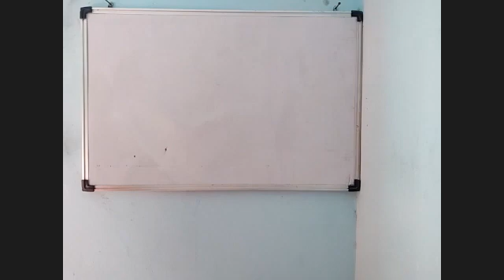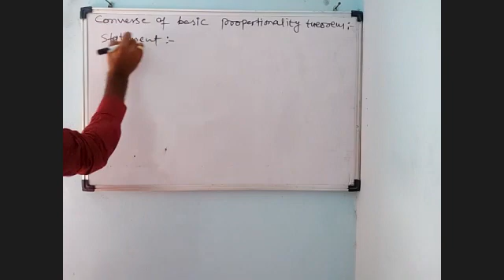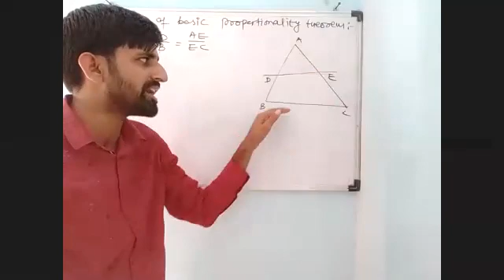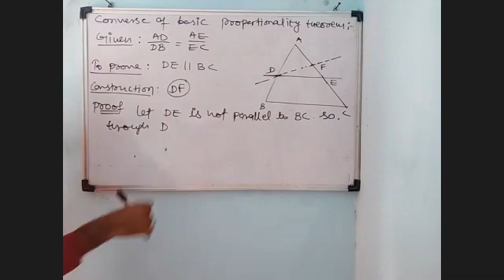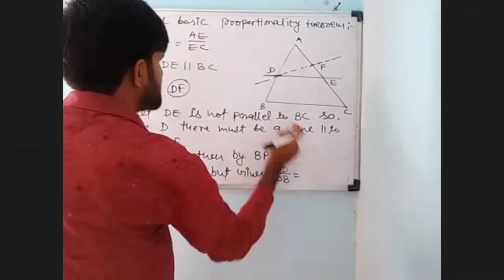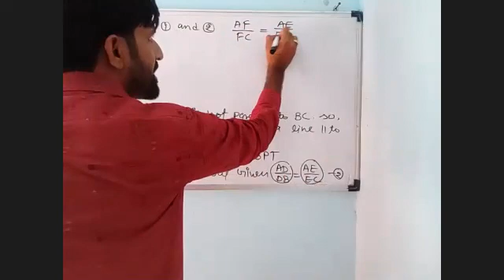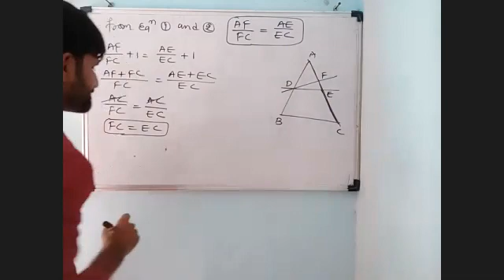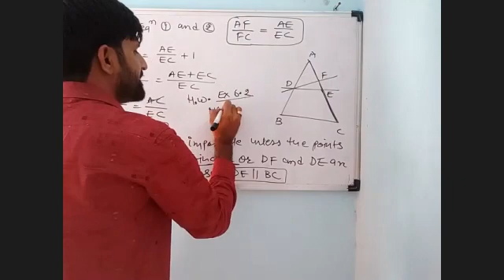Triangles P_2_29_06_2021